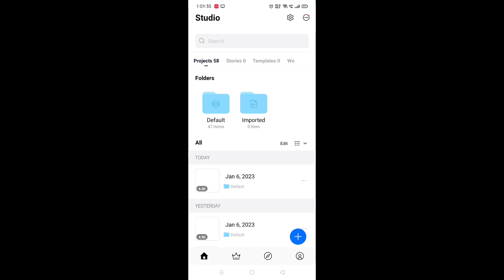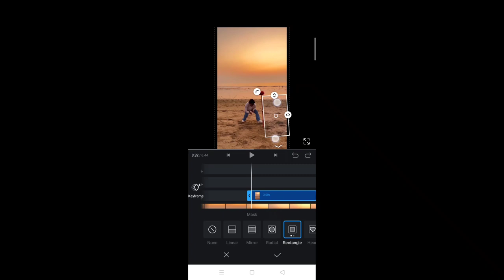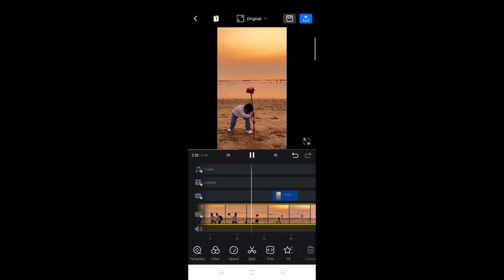Instagram viral trending reel video editing| how to edit trending reel | vn app ur smartmaker edit